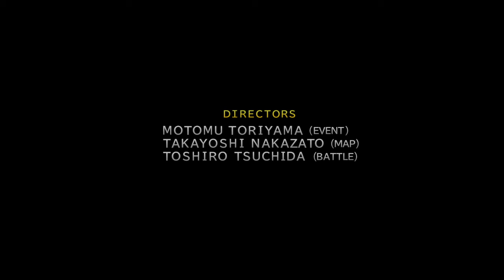FINAL FANTASY X/X-2 HD Remaster_20201030110058